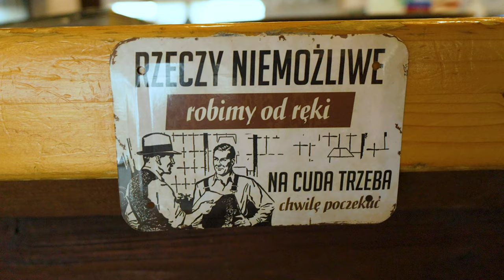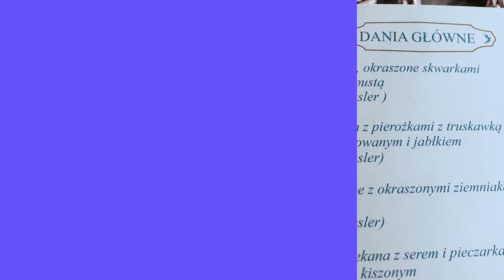Kuchenne Rewolucje Magdy Gessler - Kacze Sekrety we Włocławku | Sezon 29 odcinek 7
Odwiedziliśmy dawną Karczmę Kujawską we Włocławku, która po Kuchennych Rewolucjach zmieniła nazwę na Kacze Sekrety. Spróbowaliśmy pozycji wprowadzonych do menu przez Magdę Gessler - kaczej wątróbki, piersi z kaczki z pierogami malinowymi oraz kotletów mielonych z kaczki. Do tego dobraliśmy czarną polewkę, czyli czerninę. Jedzenie było fantastyczne i szczerze powiedziawszy to była chyba najsmaczniejsza restauracja po Kuchennych Rewolucjach w jakiej byliśmy. Jak Wam się podoba restauracja po Kuchennych Rewolucjach?